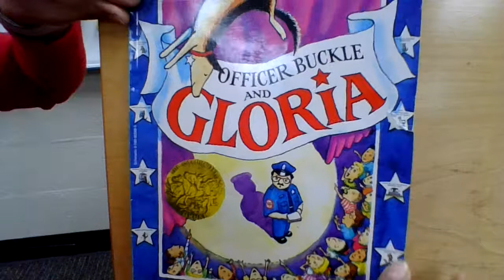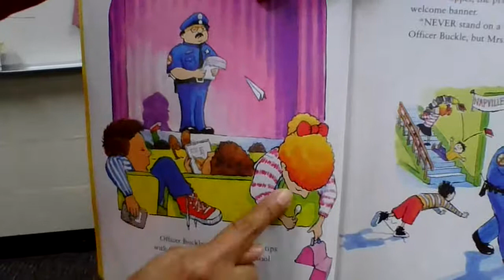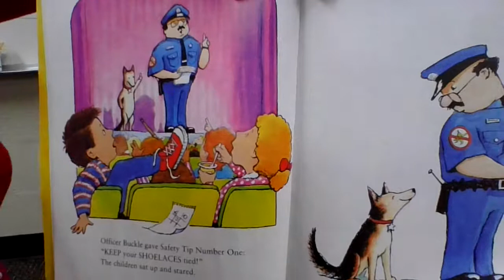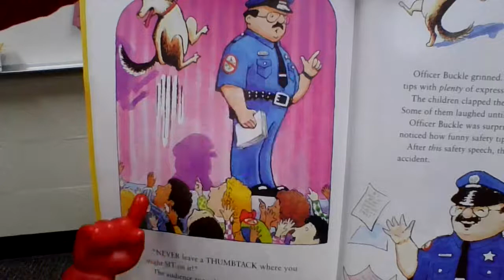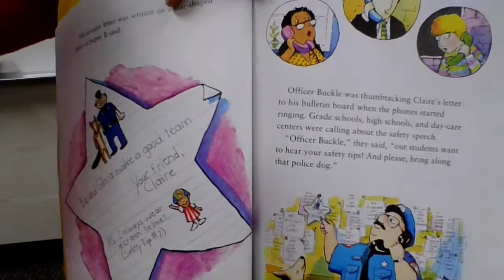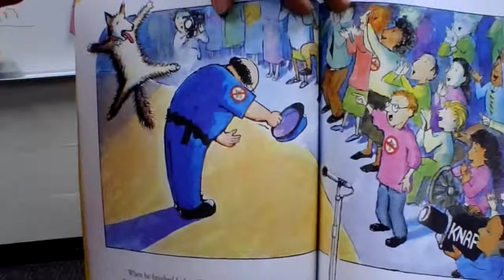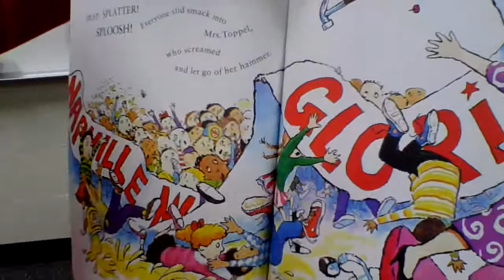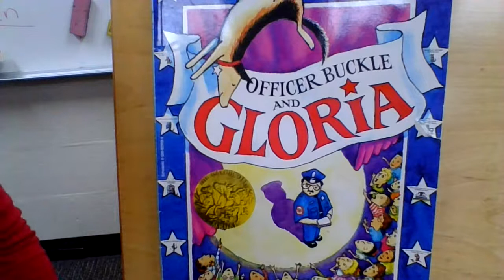Officer Buckle and Gloria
Contado en espanol